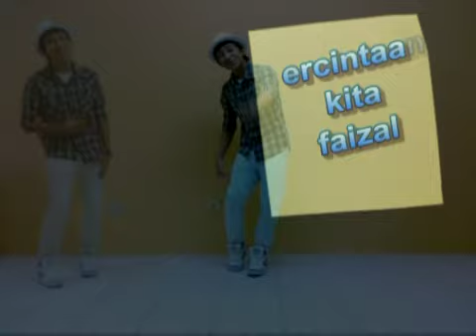PERCINTAAN KITA by Ahmad Faizal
Percintaan kita by Ahmad Faizal. An independence singer from Kuala Lumpur, Malaysia, named Ahmad Faizal created this song at first merely for fun, but in the end, he made up his mind to produce his own music video to expand his talent more. this is the 3rd music video
Composer; Ahmad Faizal.
MV director; Nizamcapten Legendz.
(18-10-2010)